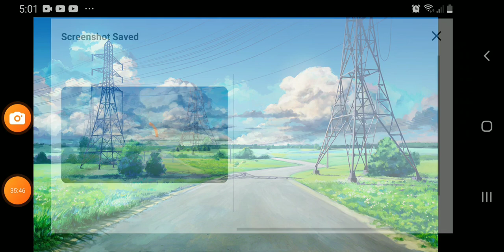everlasting summer part 10 ALISA route